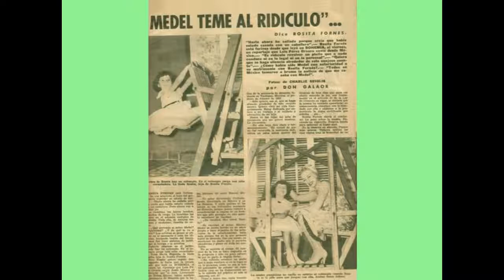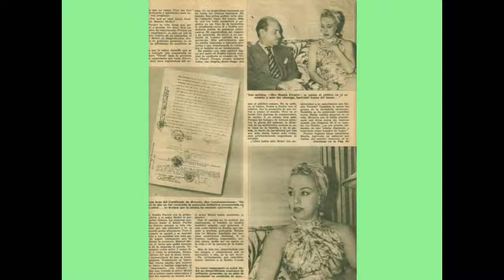ROSITA FORNÉS / MEDEL TEME AL RIDICULO / Bohemia 21 MAR 1954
Tercero, de una serie de artículos aparecidos en BOHEMIA sobre el litigado divorcio de Rosita Fornés y Manuel Medel.